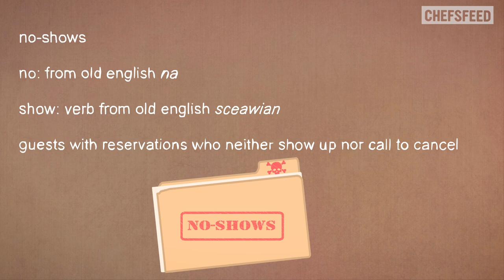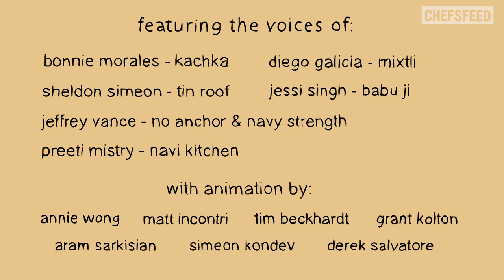Chef Slang: No Shows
Canceling plans may be the ultimate high of the modern age, but you might want to think twice before you no-show a kitchen. In this episode, chefs show us all the reasons not to ghost on someone—especially when it's them.

Featuring chefs Bonnie Morales (Kachka), Diego Galicia (Mixtli), Preeti Mistry (Navi Kitchen), Sheldon Simeon (Tin Roof Maui), Jeffrey Vance (No Anchor Beer Bar) and Jessi Singh (Babu Ji NYC).